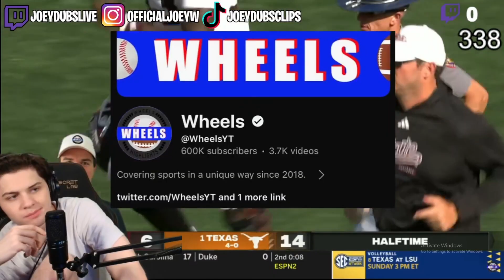TEXAS ON TOP!!! JoeyDubs Reacts To #1 Texas vs Mississippi State | Full Game Highlights